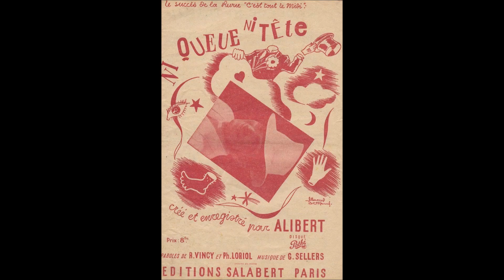Alibert " ni queue ni tête " 1941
Alibert   " ni queue ni tête  "  chanson swing de Sellers,Vincy,Loriol
disque 78 tours Pathé PA.2016 du 22 Juillet 1941